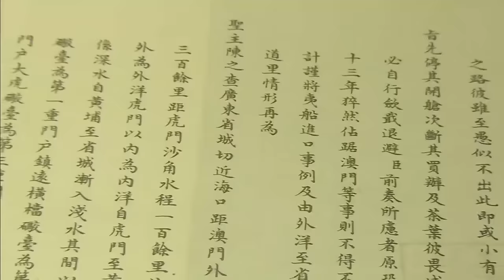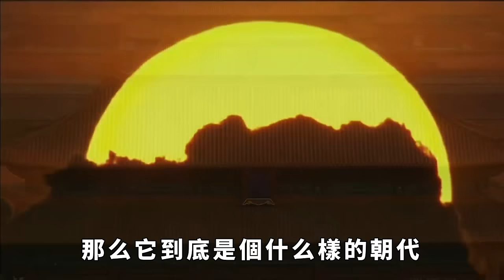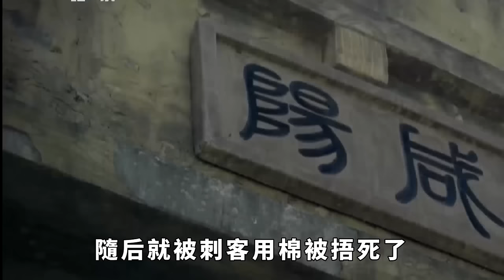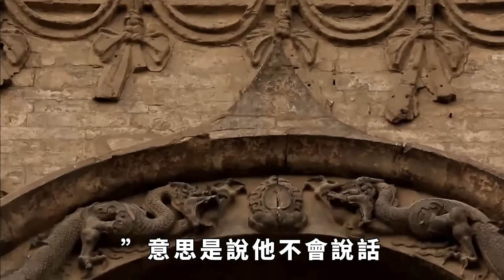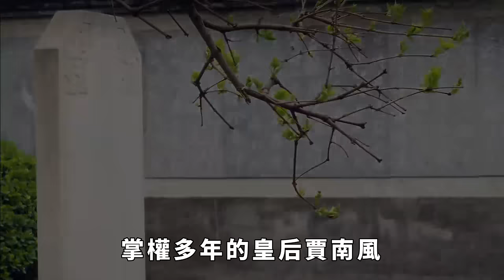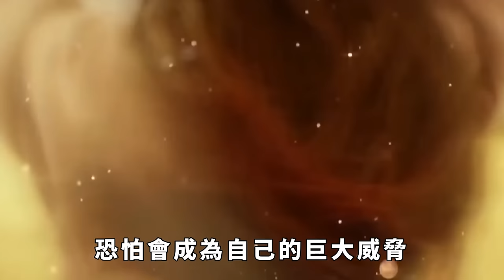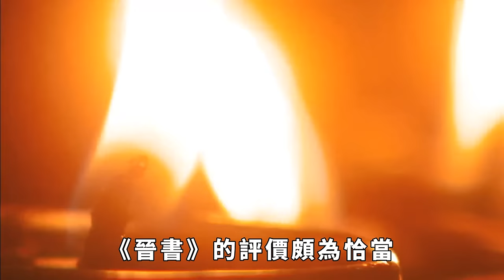歷史上最無能的朝代歷經15位皇帝,有14個都是窩囊之輩!【縱觀史書】歷史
歷史上最無能的朝代歷經15位皇帝,有14個都是窩囊之輩!【縱觀史書】
話說中國歷史上經歷了32個朝代到底哪個才是最無能的朝代呢？答案既不是最後一個沒落的清朝，也不是敗於農民起義的元朝。而是要早於他們百年之前的晉朝。那為什麼說晉朝是中國最無能的朝代的？大家好，這裡是縱觀史書，帶大家瞭解不一樣的歷史。歷史 晉朝 兩晉時期 請注意，本影片是專注於講解社會新聞和奇聞異事，完全符合YouTube社群準則。